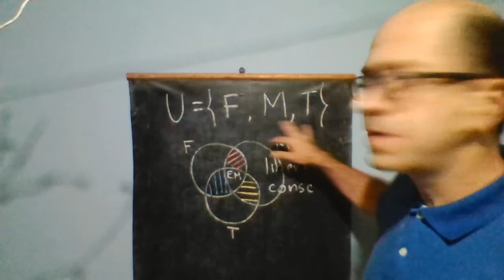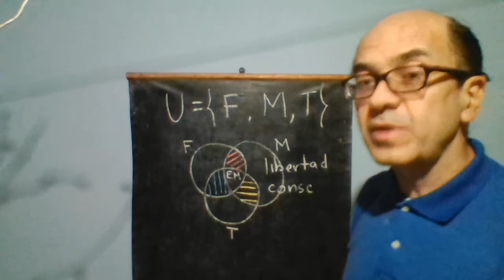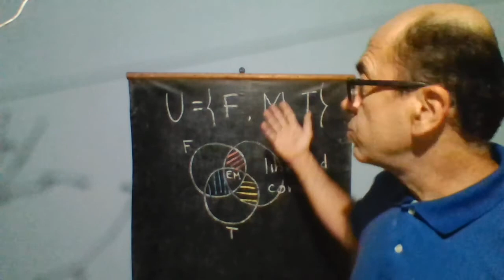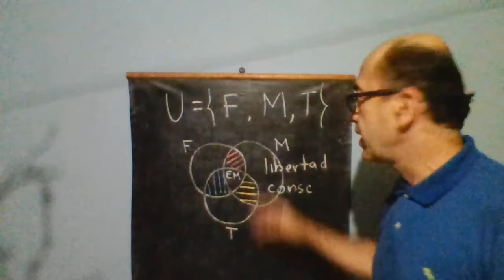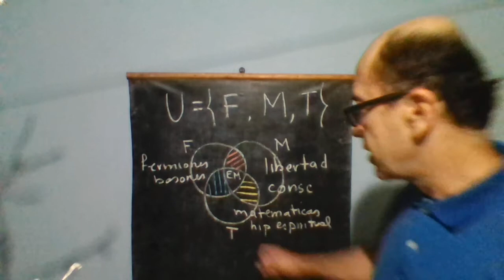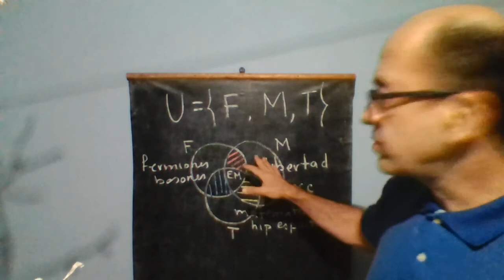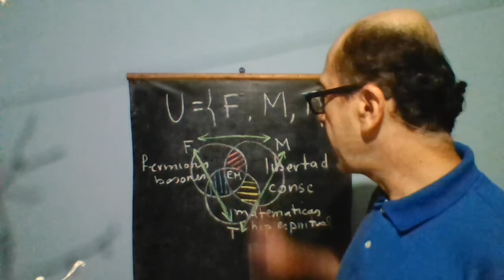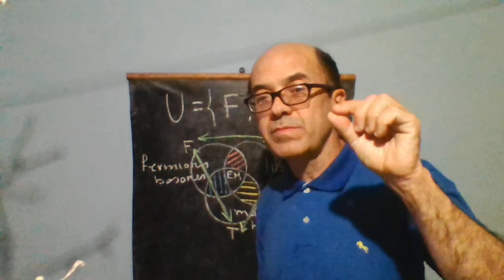Mente, Física y Matemáticas o Dios: conexión de los 3 mundos en Sir Roger Penrose y Sir John Eccles